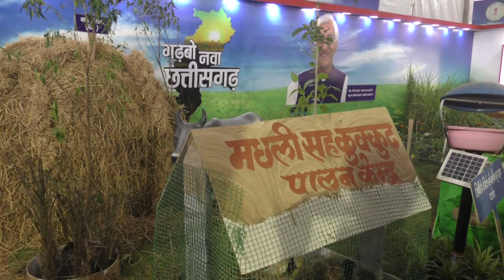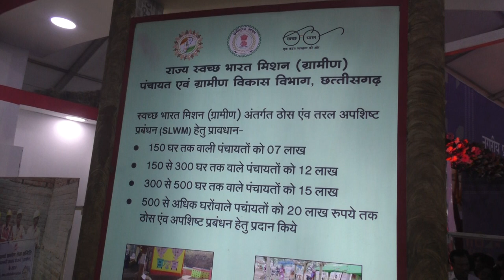छत्तीसगढ़ शासन पंचायत एवं ग्रामीण विकास विभाग राज्योत्सव लाइव फॉरएवर